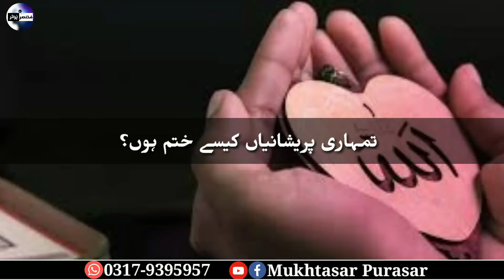If you want peace, why don't you remember Allah Almighty in your heart??? Voice Muhammad Anees Riaz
Only Allah he Allah
Surely the peace of the heart of the Muslims is the remembrance of Allah Almighty